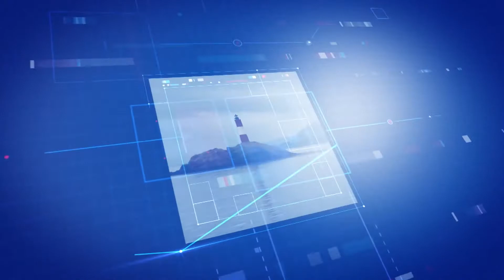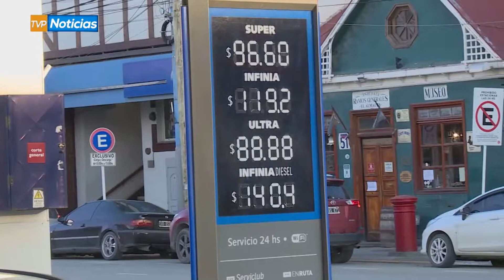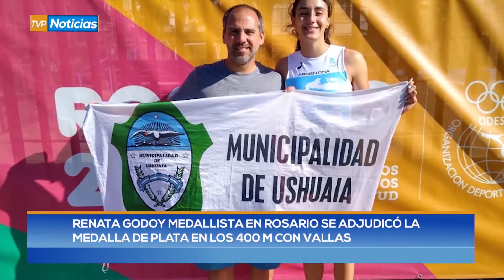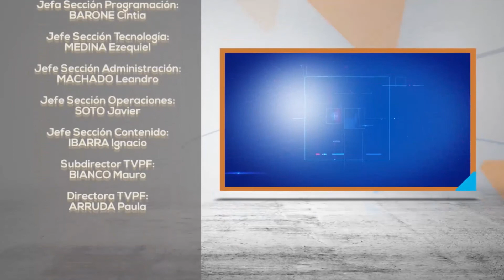TVP Noticias Primera Edición 09/05/22